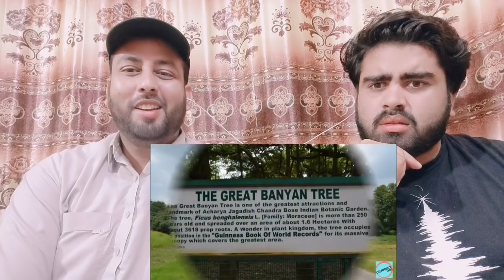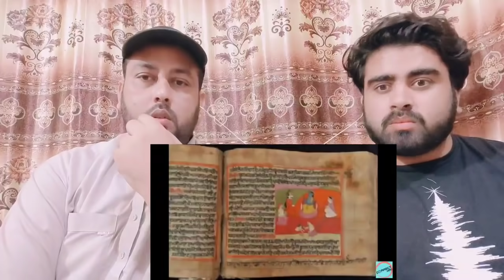World Biggest Things in India | World Longest Highest And Biggest Things In India | Pakistani React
.credits.

Original Video:-

     Mubashir:- Mubashirktk007
Muddasser:- muddasser5